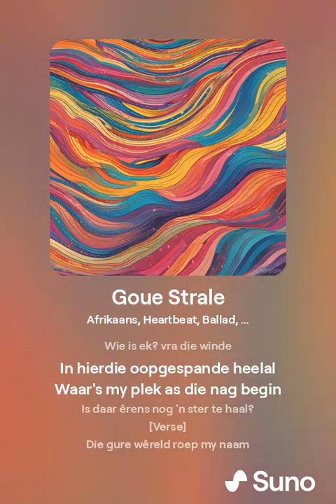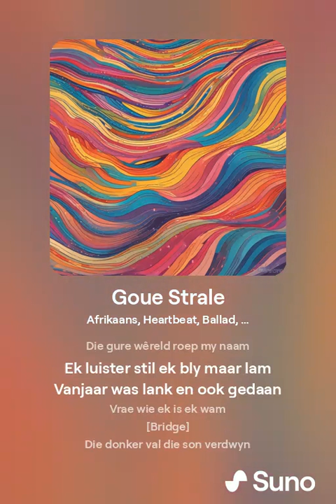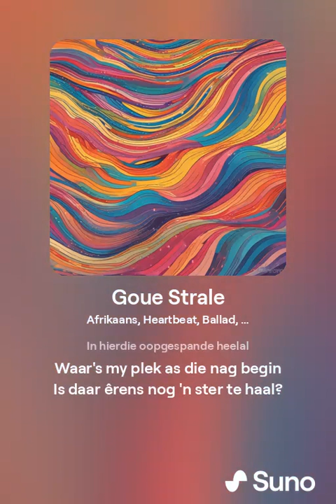FLW.ai - Goue Strale v2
This is a test video containing a track compiled in Suno.com
Lyrics by Freddie Whitehorn

Goue Strale
Afrikaans,  Heartbeat,  Ballad,  Inspirational,  Atmospheric,  Epic,  Morning

Profile avatar
FLW
September 10, 2024 at 4:59 PM

[Verse]
Die oggendson trek lyne
Teen die mure stil en skoon
Stuur 'n posduif oor die heining
Na die bure by ontsnapte droom

[Verse]
Sy vingers deur die bome gly
Tussen grasse lê daar drome vry
Die wasem trek en loop verby
Wakkerwordgesprek ter sy

[Chorus]
Wie is ek? vra die winde
In hierdie oopgespande heelal
Waar's my plek as die nag begin
Is daar êrens nog 'n ster te haal?

[Verse]
Die gure wêreld roep my naam
Ek luister stil ek bly maar lam
Vanjaar was lank en ook gedaan
Vrae wie ek is ek wam

[Bridge]
Die donker val die son verdwyn
Ek soek maar vind net stilte in
Die nachtblou lug met sterre fijn
Wys my die pad na binne in

[Verse]
Sy vaandels deur die bome gly
Wakkerwordgesprek met my

[Chorus]
Is daar êrens nog 'n ster vir my?

[Verse]
Ek luister stil ek bly net stom
Gaan daar nuwe sterre kom?

[Bridge]
Ek soek maar selfs die wind wil kwyn
Die nagblou lug met sterre fyn

[Chorus]

[End]